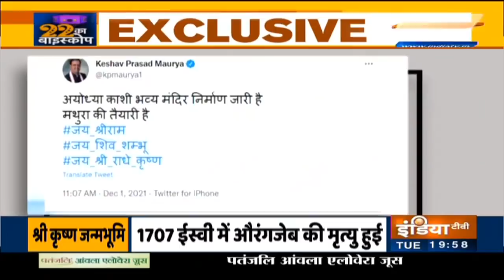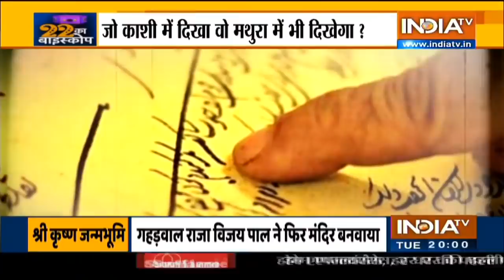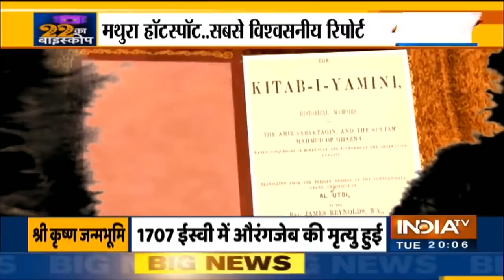2022 Ka Bioscope में आज देखिए कृष्ण जन्मभूमि में मंदिर कब कब टूटा ?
2022 के बाइस्कोप में अब मथुरा की कृष्णजन्मभूमि का मुद्दा काफी Clear नज़र आने लगा है। अयोध्या में मंदिर का शिलान्यास होने का बाद और काशी में भव्य कॉरिडोर बनने के बाद ऐसा लगा कि शायद अब मथुरा की बात कोई नहीं करेगा बात खत्म हो जाएगी लेकिन मथुरा की बात अब और आगे बढ़ती जा रही है